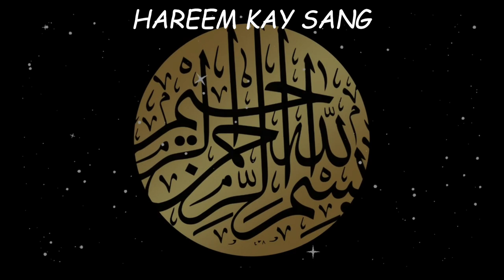Pinkish Face Facial Ke Asan Gharelu Nuskhe: Urdu Beauty Tips Rangat Gora Karne Ka Tarika Home Remedy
Half-cut beetroot,
Half-cut potato,
Half-cut tomato,
Half-cut lemon,
1 tablespoon of gram flour (besan),
1 tablespoon of yogurt.

All content on this channel is copyrighted by the respected Publisher Hareem kay sang. The content in this video is published only for the informational and educational purpose. It is definitely not a substitute for medical advice. These health and beauty tips will guide you to cure some diseases naturally but you have to consult to any physician regarding any serious health problems.